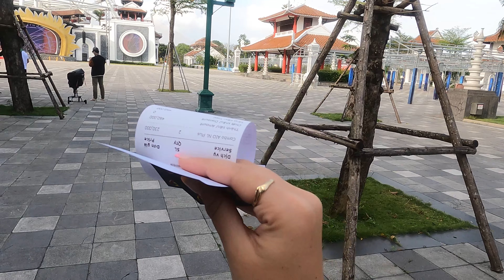Asia Park - Công viên Châu Á Đà Nẵng 🇻🇳 Vietnamese Theme Park + Sun Wheel | Southeast Asia Series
For this week's video, I threw together some clips from our time in Da Nang visiting Sun World's Asia Park.

If you'd like to support me